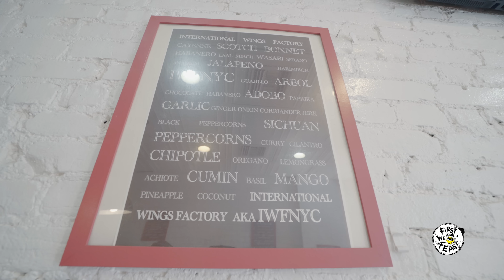This Chicken Joint Turns Global Cuisines Into Wing Flavors | Food Skills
When it comes to chicken wings, the old adage "if it ain't broke, don't fix it" often holds true. But at International Wings Factory, chef Deepak Ballaney is pushing chicken wings past the standard of Buffalo sauce and blue cheese. Located on the Upper East Side of Manhattan, the shop serves more than a dozen sauces, rubs, and dips with its poultry, offering customers a culinary trip around the world in the process. From flavors like black pepper teriyaki and Vietnamese chile mango, to a secret, Scoville-packed "Cry" sauce, IWF's wings should be on every chicken-lover's bucket list.